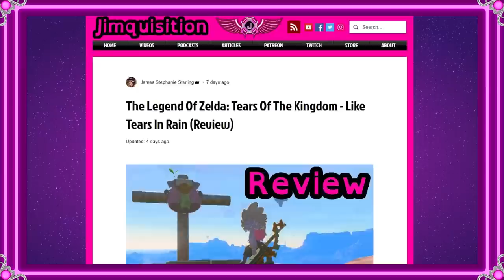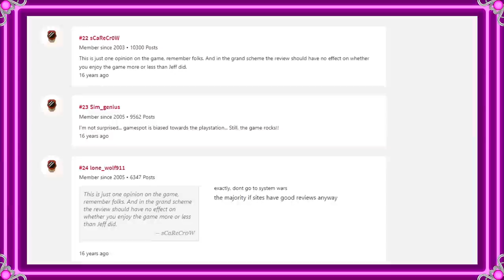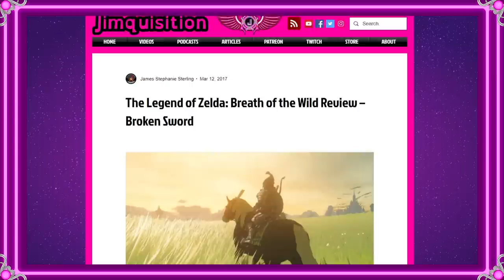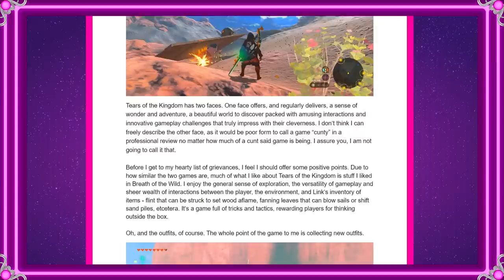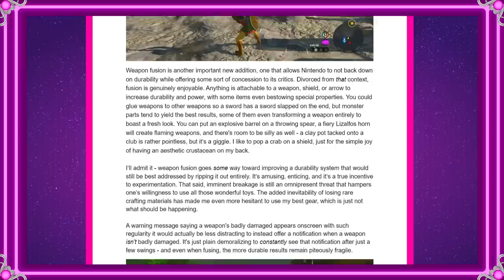You Didn't Finish The Game (The Jimquisition)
They came, they saw, they reviewed. In the wake of a deserved 7/10 for The Legend of Zelda: Tears of the Kingdom, I look at the "fun" thoughts Zelda's fans have shared with me.

Of particular note is the old "you didn't finish the game" accusation. If only zealous fans realized what a horrible defense of a videogame that truly was.